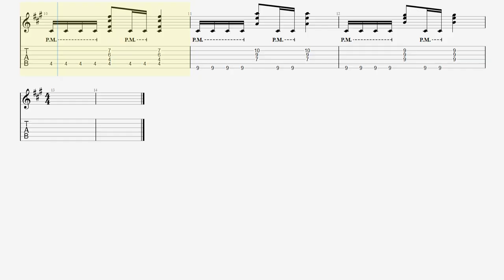Shred practice A Change of Seasons TAB / Dream Theater John Petrucci BPM110 【Guitar Picking Vol.88】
■【Original Song】A Change of Seasons - The Crimson Sunrise / Innocence / Carpe Diem / The Darkest of Winters /...

■【ALBUM】A Change of Seasons / Dream Theater

■ About kiso-ren ■
Have fun!